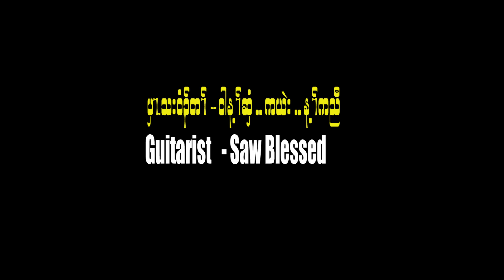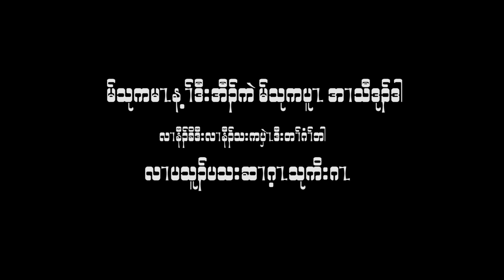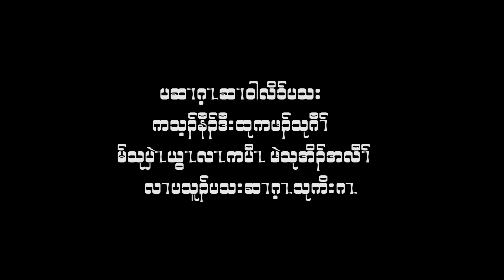karen song(wish to you all) (hser gay thu koat gha) by nay K nyaw &friend